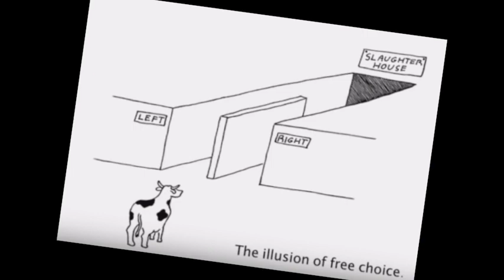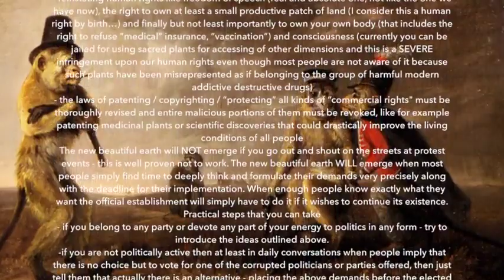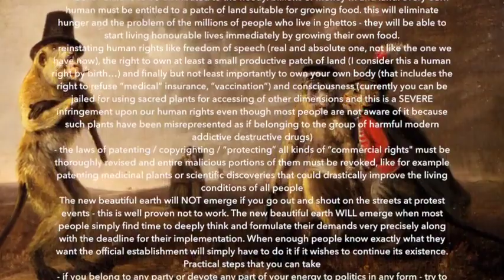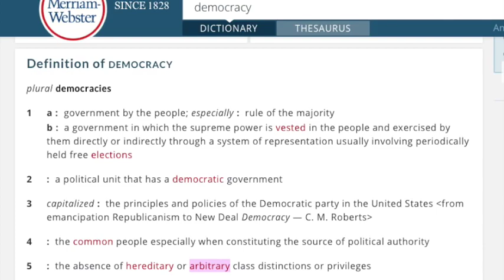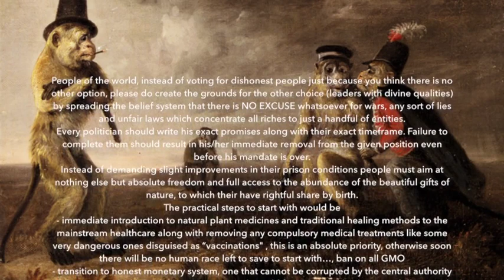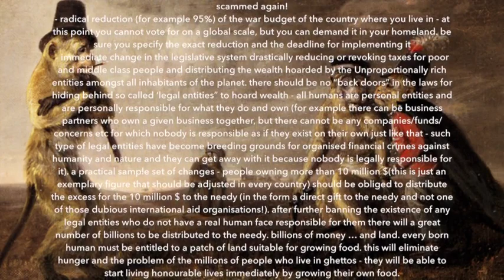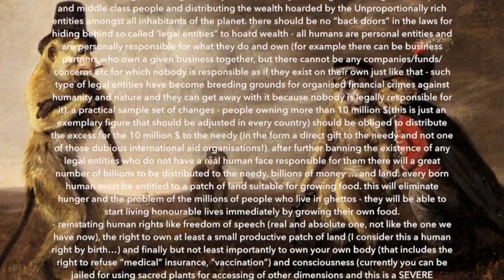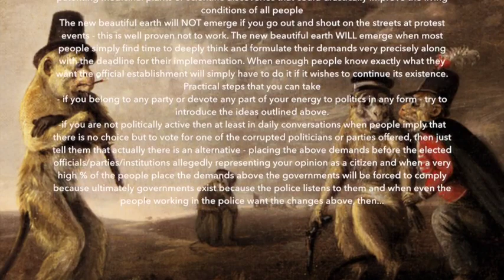Will the Angels Come to Rescue Mankind from Evil - part 1 by newearth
newearth
People of the world, instead of voting for dishonest people just because you think there is no other option, please do create the grounds for the other choice (leaders with divine qualities) by spreading the belief system that there is NO EXCUSE whatsoever for wars, any sort of lies and unfair laws which concentrate all riches to just a handful of entities.
Every politician should write his exact promises along with their exact timeframe. Failure to complete them should result in his/her immediate removal from the given position even before his mandate is over.
Instead of demanding slight improvements in their prison conditions people must aim at nothing else but absolute freedom and full access to the abundance of the beautiful gifts of nature, to which their have rightful share by birth.
The practical steps to start with would be
- immediate introduction to natural plant medicines and traditional healing methods to the mainstream healthcare along with removing any compulsory medical treatments like some very dangerous ones disguised as “vaccinations" , this is an absolute priority, otherwise soon there will be no human race left to save to start with…, ban on all GMO
- transition to honest monetary system, one that cannot be corrupted by the central authority (for example gold based - they can’t create the gold from thin air like they print billions and gift them to corrupted institutions as a reward for being evil) - people, please do not not be fooled by ANY financial solution/reform/promise/subsidy/loan etc that your government offers you - it is a deceit - they will stop fooling you ONLY when the money is not under their control - be clear and precise what you demand from the people you vote for! if you settle for anything that even 99% similar to having the actual gold you will be still surely 101% scammed again!
- radical reduction (for example 95%) of the war budget of the country where you live in - at this point you cannot vote for on a global scale, but you can demand it in your homeland. be sure you specify the exact reduction and the deadline for implementing it
- immediate change in the legislative system drastically reducing or revoking taxes for poor and middle class people and distributing the wealth hoarded by the Unproportionally rich entities amongst all inhabitants of the planet. there should be no “back doors” in the laws for hiding behind so called ‘legal entities” to hoard wealth - all humans are personal entities and are personally responsible for what they do and own (for example there can be business partners who own a given business together, but there cannot be any companies/funds/concerns etc for which nobody is responsible as if they exist on their own just like that - such type of legal entities have become breeding grounds for organised financial crimes against humanity and nature and they can get away with it because nobody is legally responsible for it). a practical sample set of changes - people owning more than 10 million $(this is just an exemplary figure that should be adjusted in every country) should be obliged to distribute the excess for the 10 million $ to the needy (in the form a direct gift to the needy and not one of those dubious international aid organisations!). after further banning the existence of any legal entities who do not have a real human face responsible for them there will a great number of billions to be distributed to the needy. billions of money … and land. every born human must be entitled to a patch of land suitable for growing food. this will eliminate hunger and the problem of the millions of people who live in ghettos - they will be able to start living honourable lives immediately by growing their own food.
- reinstating human rights like freedom of speech (real and absolute one, not like the one we have now), the right to own at least a small productive patch of land (I consider this a human right by birth…) and finally but not least importantly to own your own body (that includes the right to refuse “medical” insurance, “vaccination”) and consciousness (currently you can be jailed for using sacred plants for accessing of other dimensions and this is a SEVERE infringement upon our human rights even though most people are not aware of it because such plants have been misrepresented as if belonging to the group of harmful modern addictive destructive drugs)
- the laws of patenting / copyrighting / “protecting” all kinds of “commercial rights" must be thoroughly revised and entire malicious portions of them must be revoked, like for example patenting medicinal plants or scientific discoveries that could drastically improve the living conditions of all people